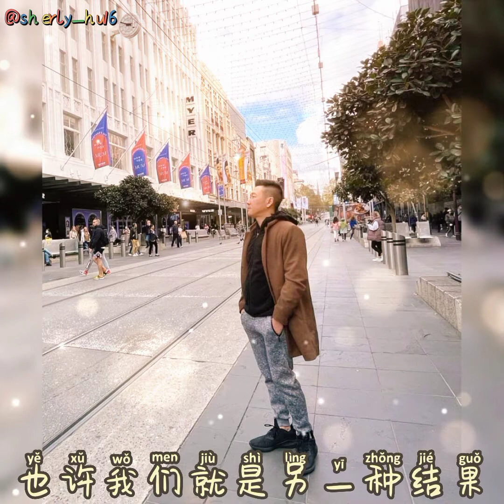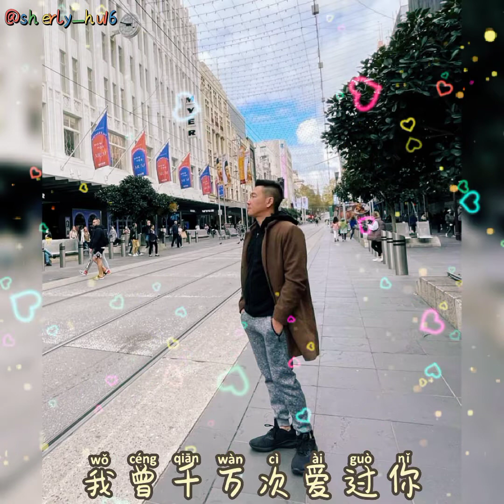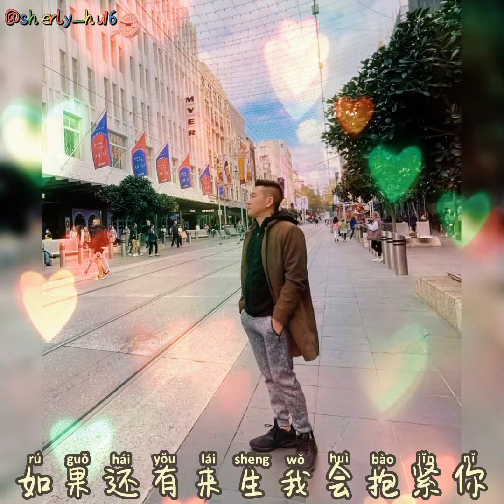谢谢你来过 ~ 曾春年 XieXieNiLaiGuo ~ CengChunNian with Pinyin